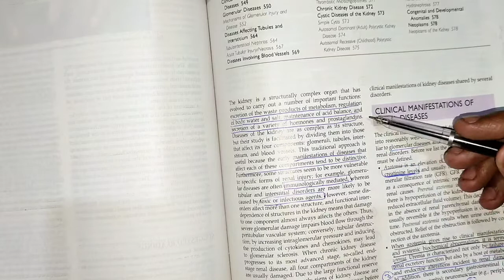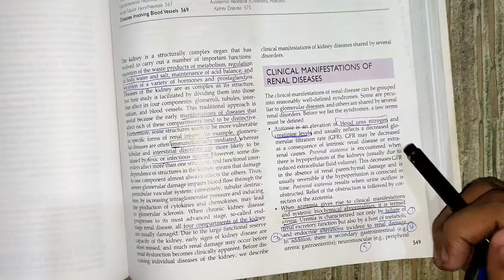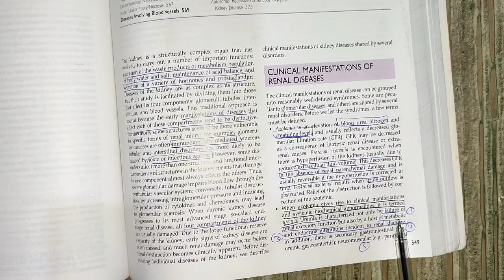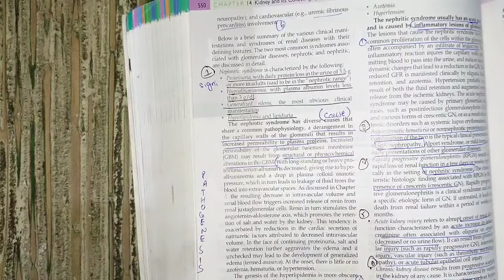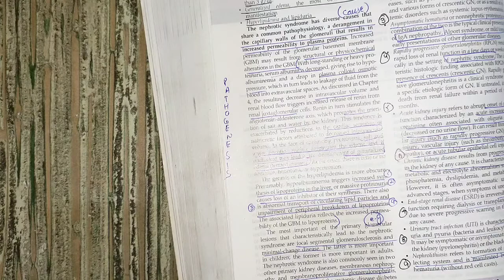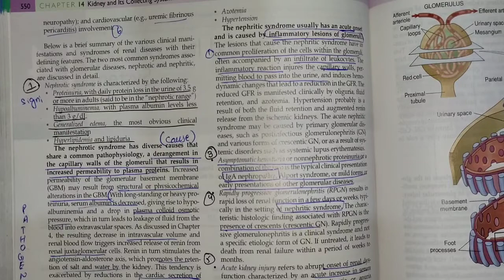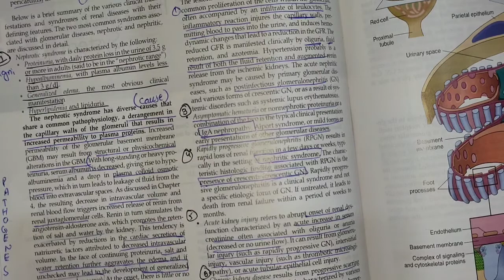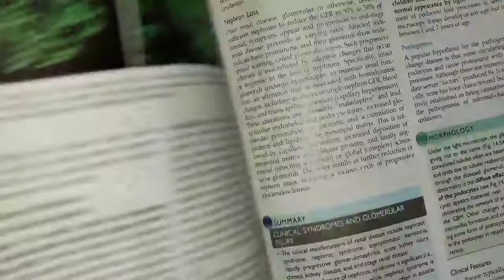kidney and it's collecting system part #1 // renal pathology